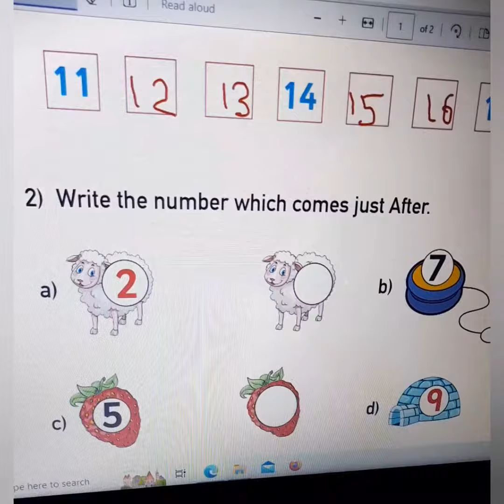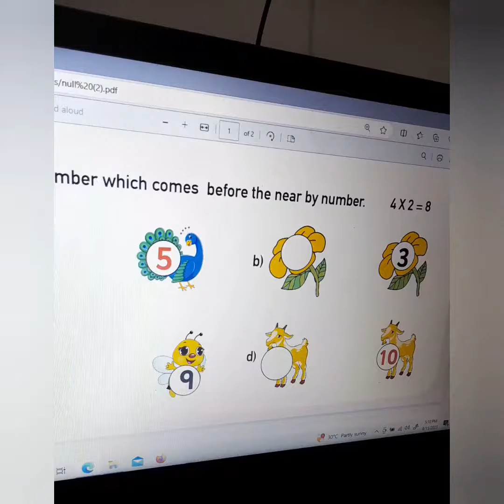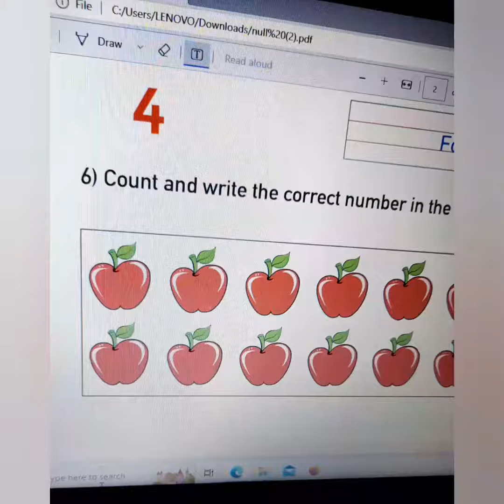UKG MATHS FIRST TERM, ONAM EXAM